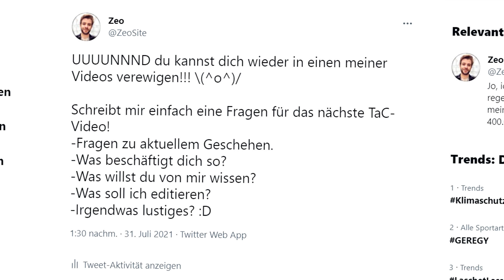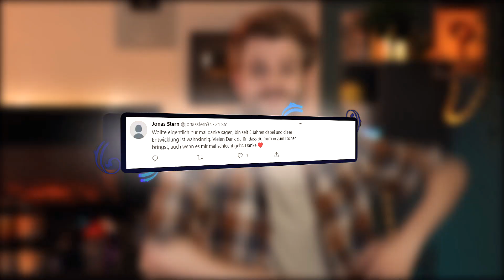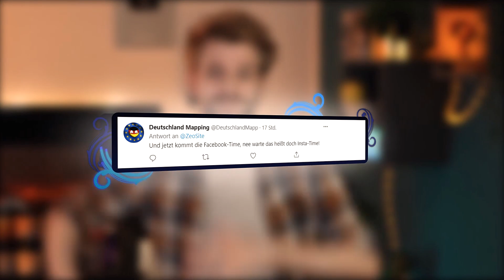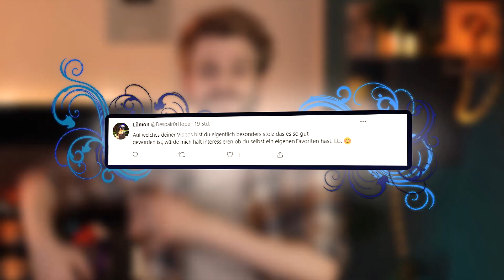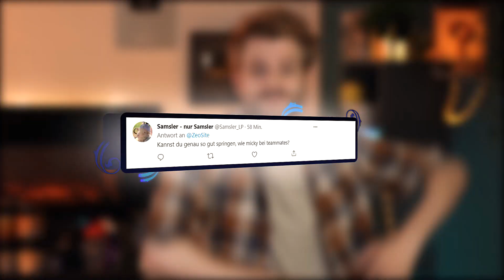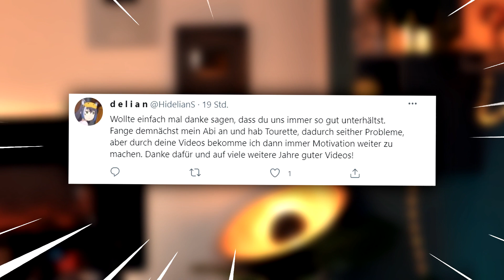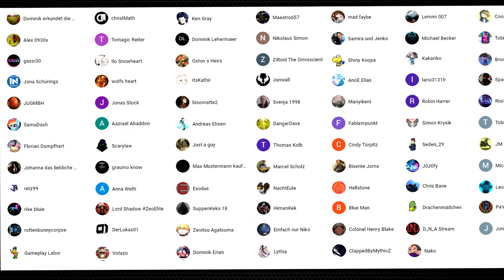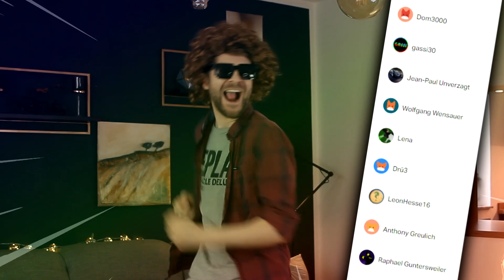Sollte man SOETWAS noch tolerieren? - Zeo Talk and Comments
Issam Bayan hat mit seinem TikTok für sehr viel Aufruhr gesorgt. Was ist meine Meinung dazu?